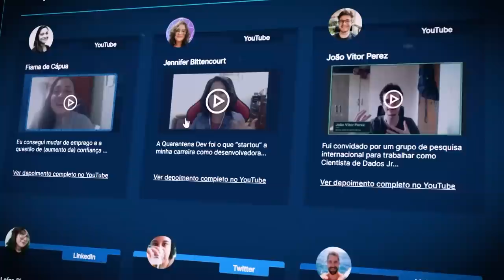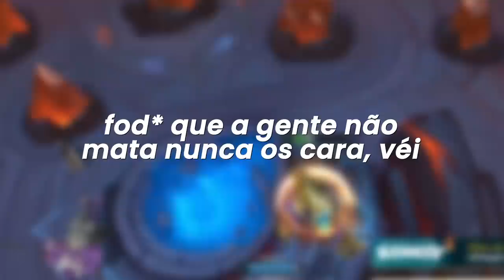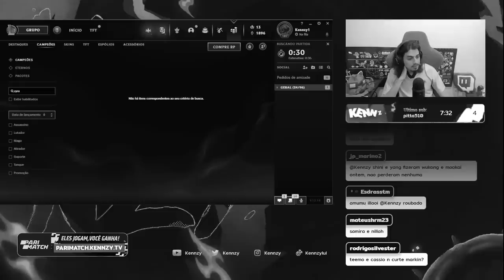O COMBO IMORTAL DO 2V2V2V2 (ft. Coreano)